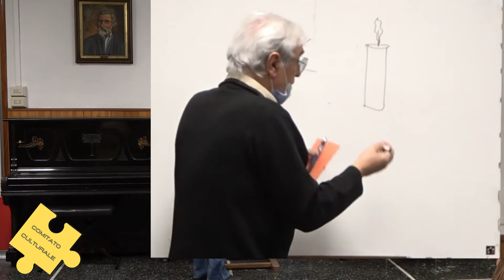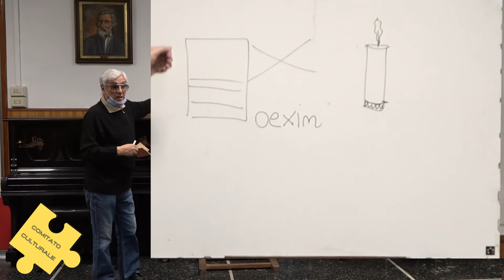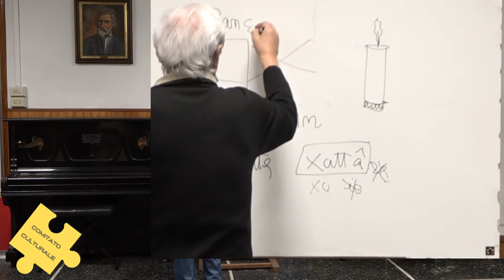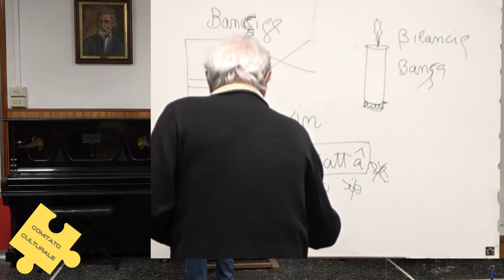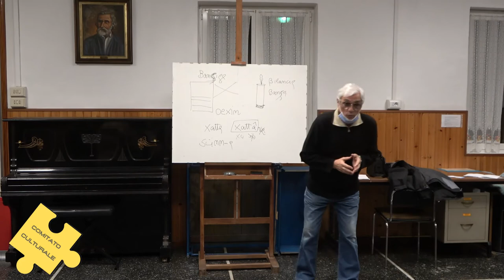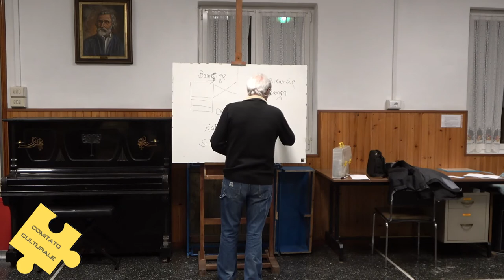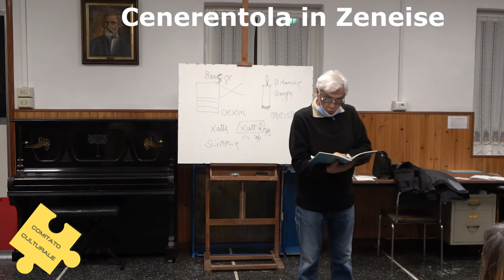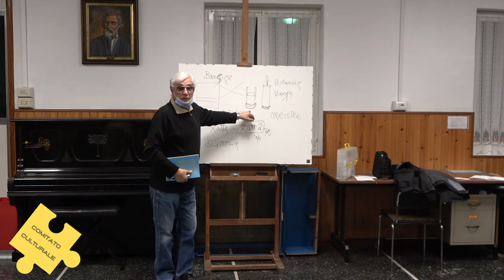10- A decima lession de Zeneise do Méistro Ninetto: DIDATTICA E CUJUXITAE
Il decimo  incontro del 4-3-22 con Ninetto Durante e la lingua Genovese: DIDATTICA E CURIOSITA'